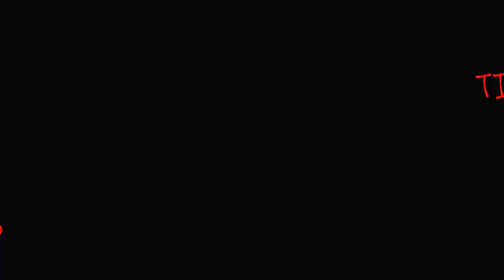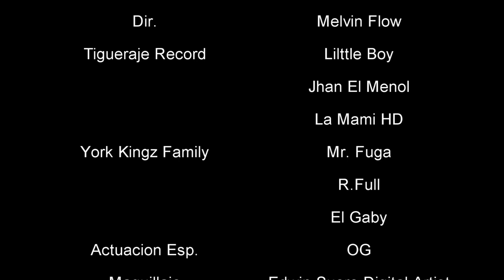YorkKingz Family Feat Tigureje Record - Nos Tienen Dema La Pelicula ( HD )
UNa Producion De Puyando Films Dirigido y Editado Por Melvin Flow El Artista.